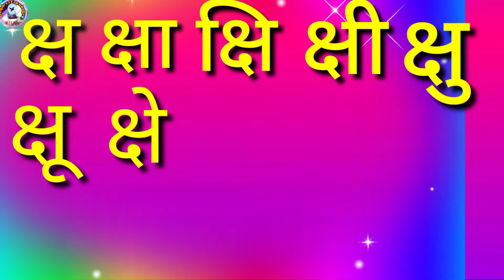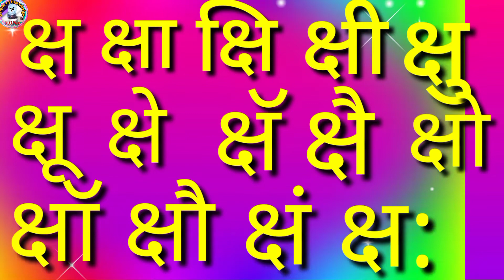क्ष ची चौदाखडीchaudakhadi in marathi,Chaudakhadi &barakhadiसंपूर्ण चौदाखडी,मराठी मुळाक्षरेMulakshare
Temple of knowledge
झटपट मराठी वाचन चौदाखडी Choudakhadi in marathi
मुलांसाठी अतिशय उपयुक्त.
चला शिकूया झटपट मराठी वाचन( ऍनिमेशन )
अप्रगत, शाळा बाह्य मुलांना शिक्षणाच्या प्रवाहात आणण्यासाठी आकर्षक व अनिमेशन चा वापर या व्हिडिओ मध्ये केला आहे. वाचन क्षमता विकासासाठी उपयुक्त आहे. हसत खेळत मुल झटपट मराठी वाचन करतील यात तिळमात्र शंका नाही.

ळ ची चौदाखडी

ज्ञ ची चौदाखडी

हसत
       खेळत
              शिका
आनंदायी झटपट मराठी वाचन.

              धन्यवाद👏👏

Vitthal A. Pawar
Asst. Teacher
N.P. Daryapur
Amravati
📱8️⃣9️⃣7️⃣5️⃣2️⃣0️⃣9️⃣2️⃣0️⃣1️⃣